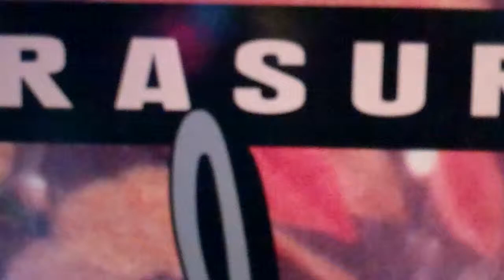Erasure - How Many Times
Here's Andy Bell re-discovering his lower register, or paring back the vocal histrionics to reveal a butcher side perhaps? Vince still toodles along providing deceptively simple yet effective electronic riffs and sequences. Erasure, can we take them seriously? Or have they always been unashamedly kitschy pop. Don't underestimate the genius I say!!

This album track is one of my favs on Wild, the LP they released in the aftermath of The Innocents, still what many concede as their crowning glory. I think Wild can pretty much hold its own.

Oh and I've decided that dishwashing detergent and a gentle cloth is the only effective way to clean records!